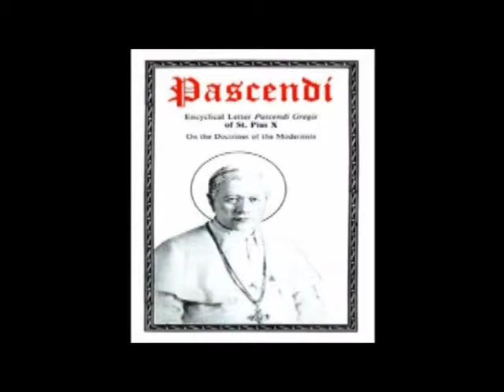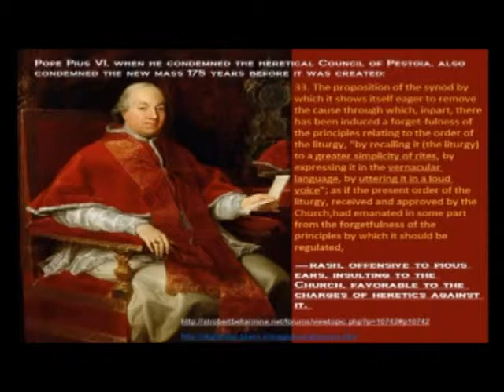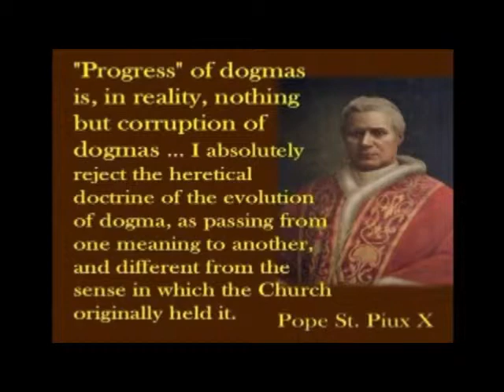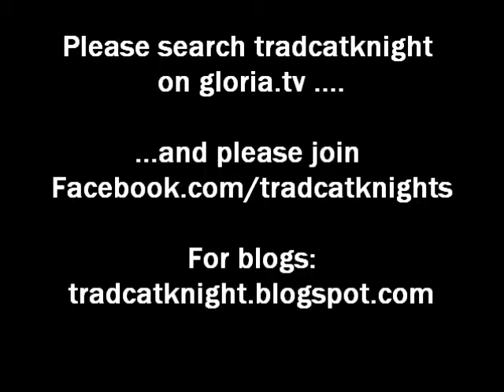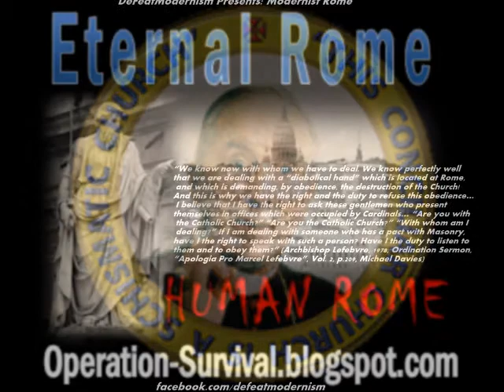Fr. Hesse: Mass of 1962 vs. the Mass of Pope St. Pius V (Part 6 of 6)